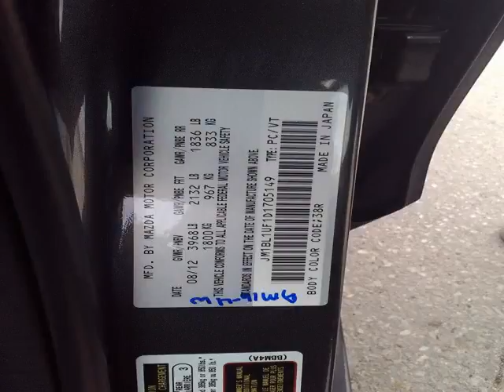Agincourt Mazda - 2013 Mazda Mazda3 GX